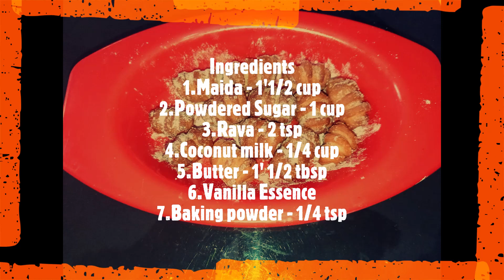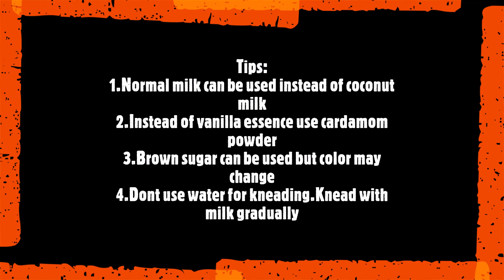Christmas Special Kulkul|Goan Sweet Recipe|Eggless Kalkals|கலகலா|कलकल|How to make kal kals